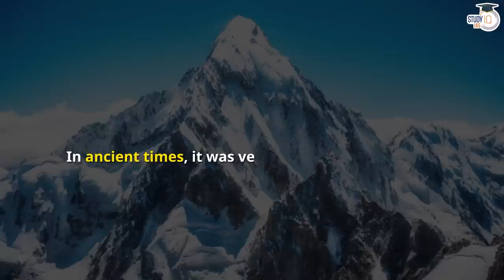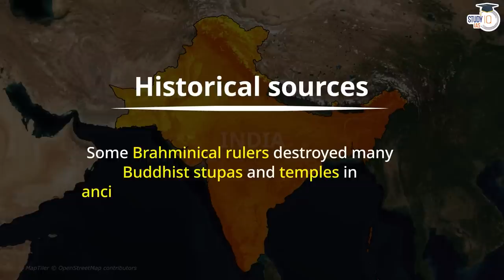Why does South India have Bigger and more Temples in comparison to North India? Art & Culture | UPSC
In this video, we will explore the intriguing question of why South India has a higher concentration of temples, and why they tend to be larger and more ornate than those found in North India. We will dive deep into the cultural and historical factors that have contributed to the growth of temple architecture in the South, from the role of dynasties and patronage to the influence of religion and regional customs. Join us as we uncover the fascinating story behind South India's temple heritage and discover how it has shaped the region's art and culture.

UPSC IAS LIVE Prelims to Interview (P2I) 2024 Batch 4 - join now

Batch Starting on 11th May 2023 | Batch Timing 6:00 PM

Batch Started on 21st April, 2023 | Timing - 1:00 PM